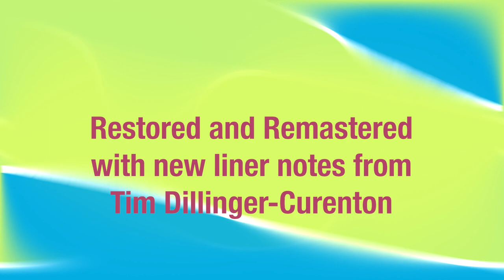Omnivore presents Ohio Players